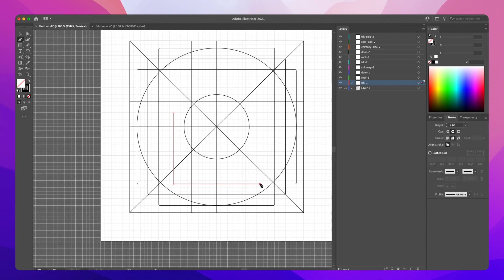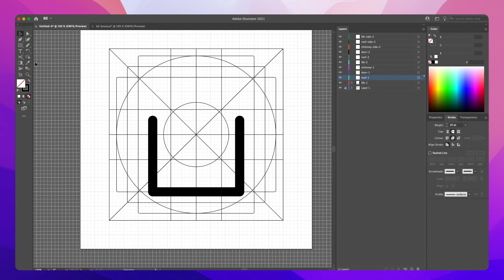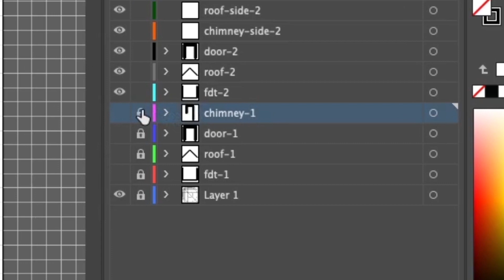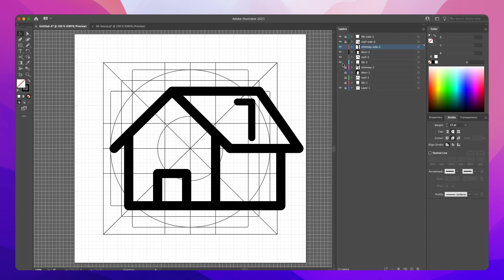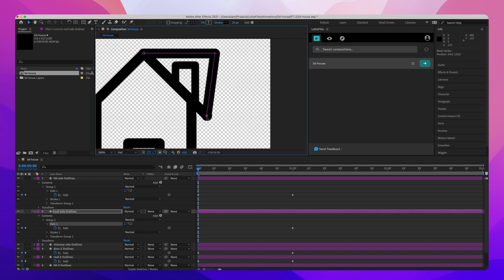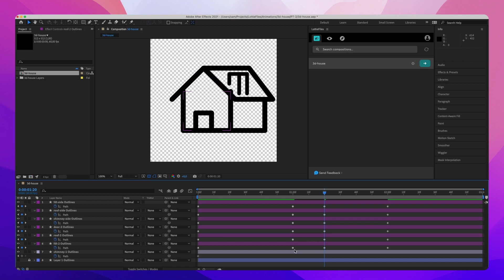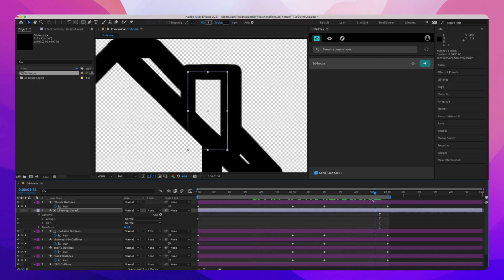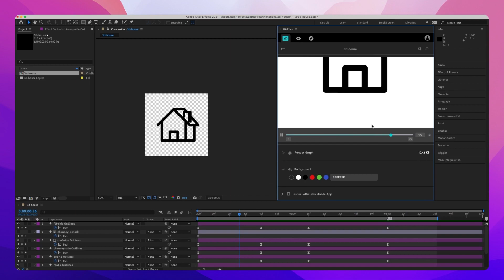How to create Faux 3D Lottie animation in Adobe After Effects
Explore how you can achieve 3D effect in Lottie by animating the paths of our shape layers from a beginning state to an end state in Adobe After Effects. Being able to make 3D-looking animations is another great trick you can add to your Lottie toolbox.